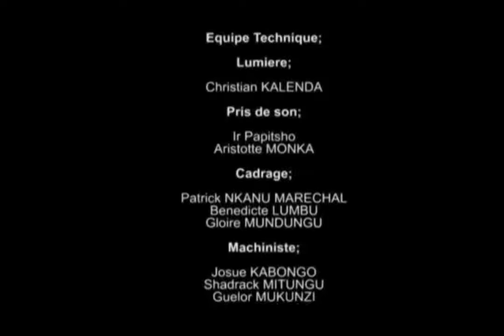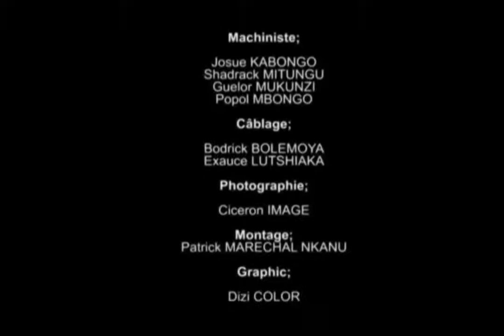L'enfant jésus resta à Jérusalem By Pasteur Amos MBAYO